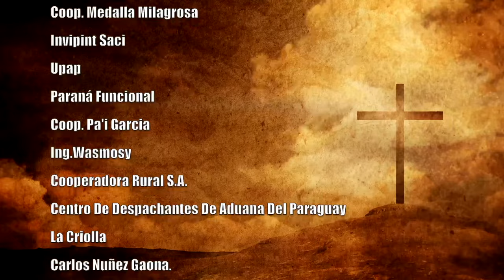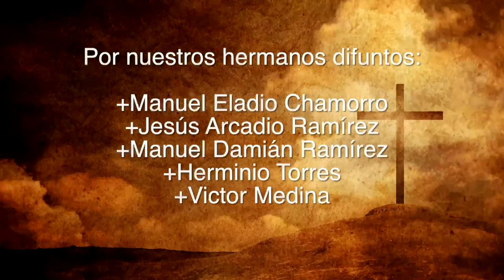Misa 07 de Octubre 2023